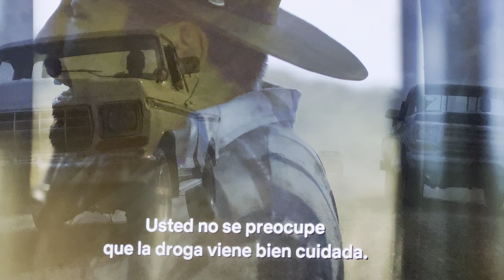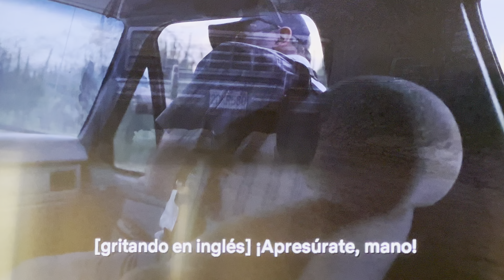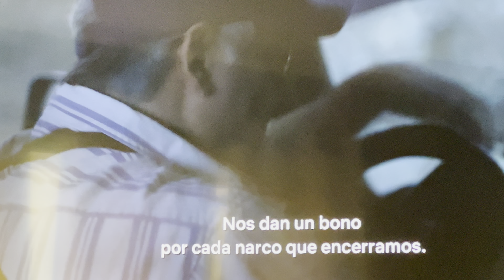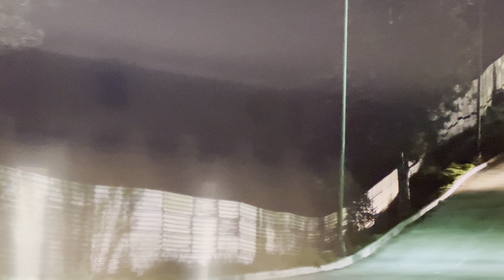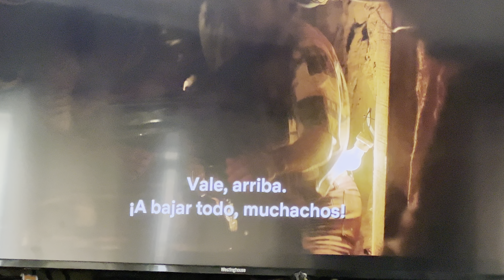(EL CHAPO TEMP 1) PARTE 3, LE QUEDAN UNAS POCAS HORAS, Y LA DEA VA POR EL CHAPO, CONTINUARÁ…